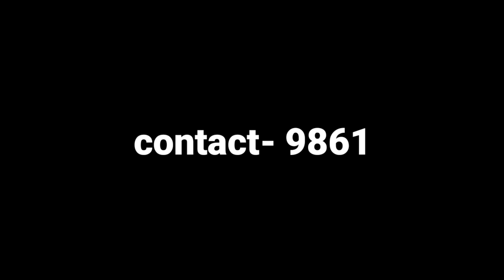सस्तो घर बिक्री मा | जितपुर मा सस्तो घर | ghar jagga jitpur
आगामी दिनहरूमा अझै राम्रो राम्रो घर अनि जग्गा को video ल्याउने छु। एदि हजुर को पनि घर जग्गा बेच्नु चाहानु हुन्छ भने 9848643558 मा फोन गर्नुसक्नु हुनेछ। धन्यवाद ।

Some videos👇️

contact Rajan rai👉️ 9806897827